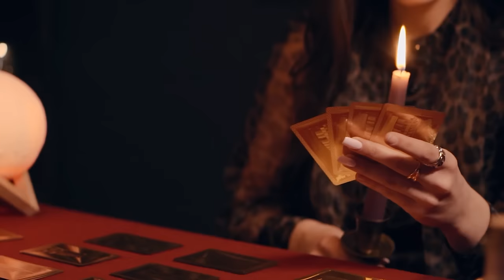Dwóch księży i siekiera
Jeżeli tak jak ja, lubicie słuchać ciekawych historii, to zapraszam Was również do Audioteki 🙂
Na stronie audioteka.pl znajdziecie ponad 20 000 dobrze opowiedzianych historii  🕵️‍♂️ Miłego słuchania!
[płatna współpraca]

Dawny Lwów był niezwykłym miejscem - łączącym różne narodowości oraz różnych ludzi. Ale to miasto miało też ciemną stronę. Poznajcie historie Jana Ideca i Józefa Kopacza.

Autor: Kamil Barnowski
Wystąpili: Kamil Barnowski, Paweł Kalinowski
Opracowanie: Gabriela Jóźwiak-Werner